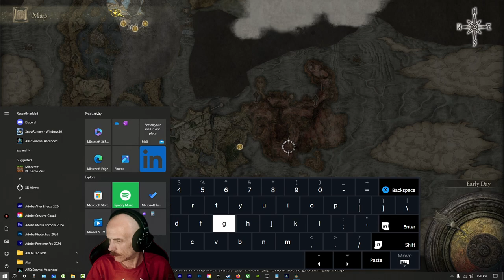Rennala is a silly cow - Elden Ring Shadow of the Erdtree DLC prep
Open here!

For this run, I used the  @ThingfishyGaming  set-up (link below) to get myself as strong as possible early, although nothing is easy. At this point, I've already beaten Margit and Godrick, but there's a LOT more to do. Thanks to Thingfishy's guide, I tear through some cave bosses in this stream.

● Also..
● Just keep swimming..